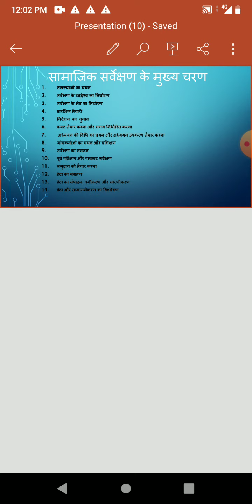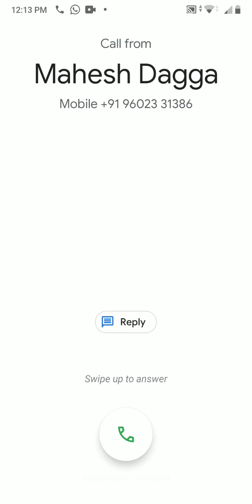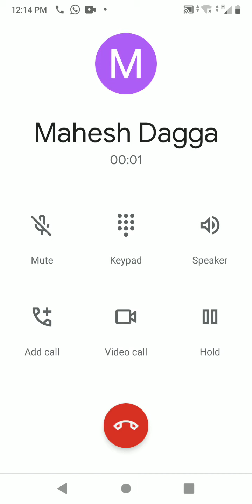Steps of social survey by pushpa meeba